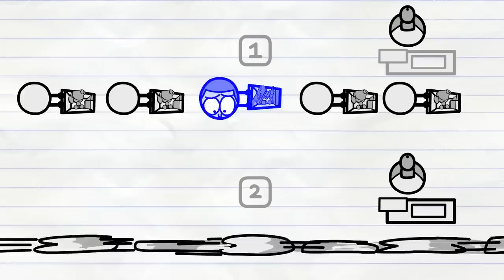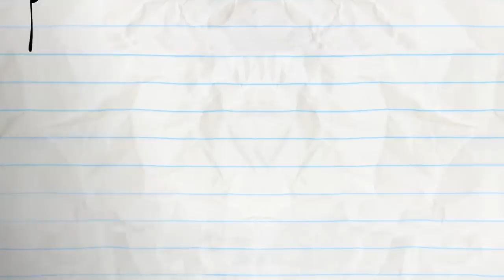Pencilmate's VIDEO GAME Pain! | Animated Cartoons Characters | Animated Short Films | Pencilmation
Install Raid for Free ✅ IOS ✅ ANDROID ✅ PC and get a special starter pack 💥Available only for the next 30 days.

Pencilmate's a video game skills are out of this world! Is he a GAMING GOD? Can he attain THE perfect score?!

3:32 - SAFETY WORST

5:29 - LOOKING THROUGH THE GLASS

8:15 - CAMPFIRED UP

10:34 - I KNOW WHAT YOU DID LAST NUMBER

13:02 - A KNIGHT TO REMEMBER

15:59 - SEIZE THE DOOMSDAY

19:37 - EASTER EGG-CESS
Pencilmate eats WAYY too much chocolate eggs!

21:24 - WELL OFF

23:15 - CHOPSTICKY SITUATION

24:40 - THE HOLE STORY

27:08 - DING DONG DANG

29:20 - CHECKED OUT
Little Blue Man is stuck at check out.